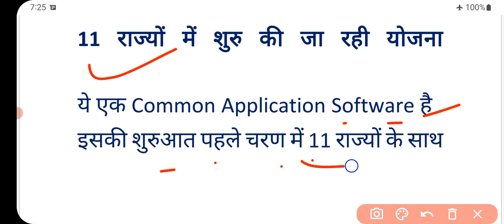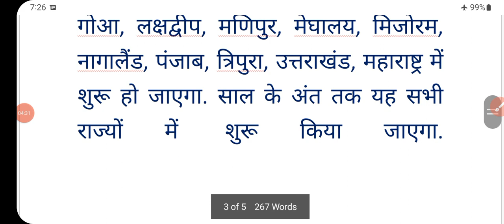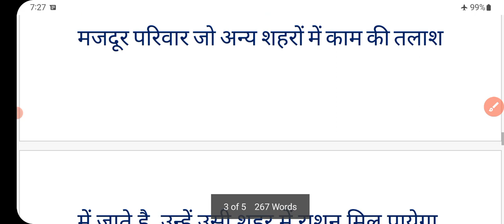राशन कार्ड ताजा खबर 11 राज्यों में नई सुविधा शुरू || APL राशन कार्ड || बीपीएल राशन कार्ड |अन्त्योदय